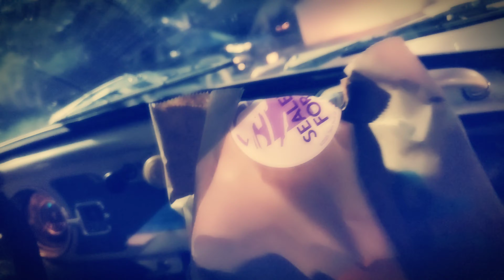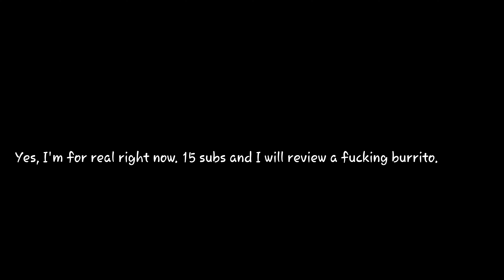Failed 7 Layer Burrito Review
I attempt to review a burrito